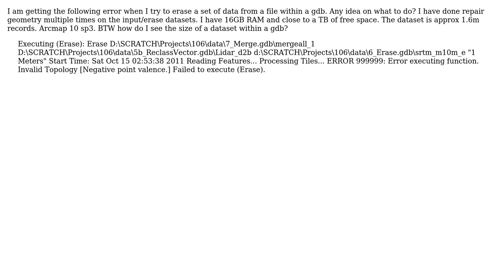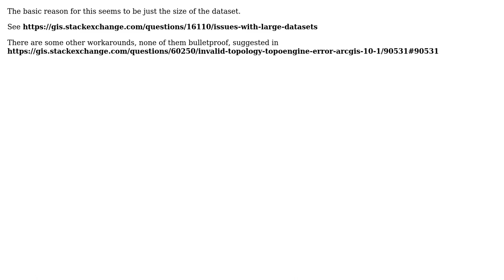Why does Erase give ERROR 999999 (Error executing function Invalid Topology Negative point...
GIS: Why does Erase give ERROR 999999 (Error executing function Invalid Topology Negative point valence)?

With thanks & praise to God, and with thanks to the many people who have made this project possible! | Content (except music & images) licensed under CC BY-SA | Music | Images & others | With thanks to user User Error user PolyGeo user GeorgeC and the Stack Exchange Network Trademarks are property of their respective owners. You are responsible for your own actions.